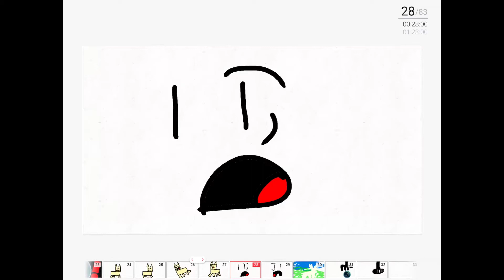BFIO 7 Sneak Peek